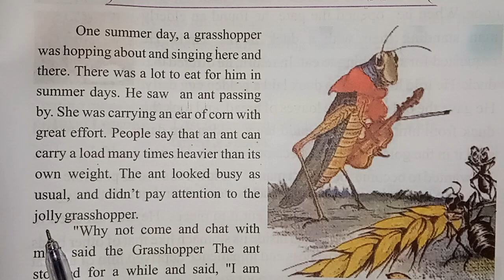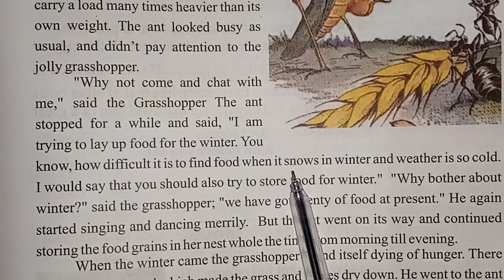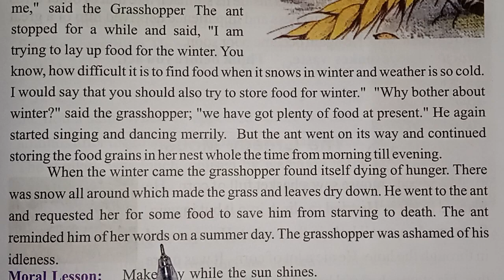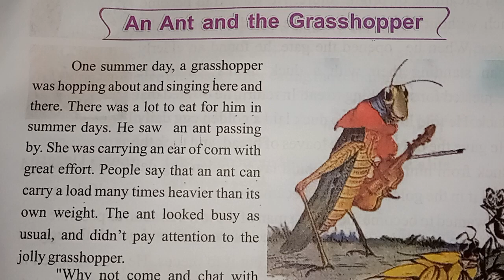Reading practice and improve your English pronunciation from story reading in English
In this video we learn a new story with beautiful lesson and also learn a new language